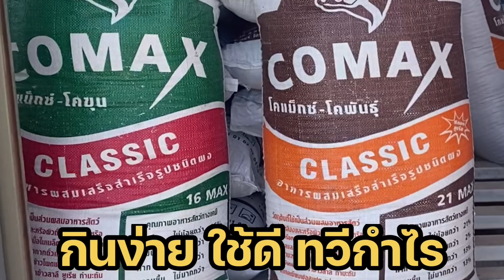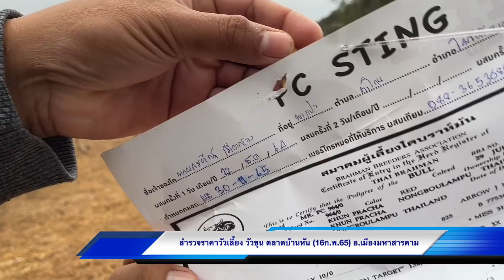สำรวจราคาวัวเลี้ยง วัวขุน ร่นประหยัดสบายกระเป๋า ก่อนตลาดวาย(16ก.พ.65)ตลาดบ้านหัน อ.เมืองมหาสารคาม